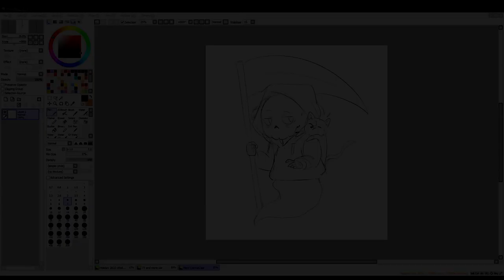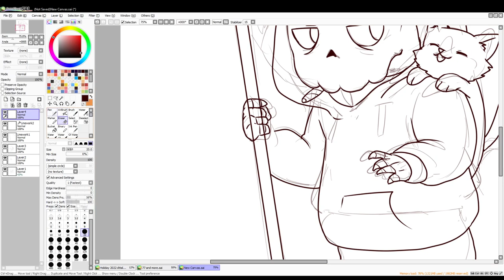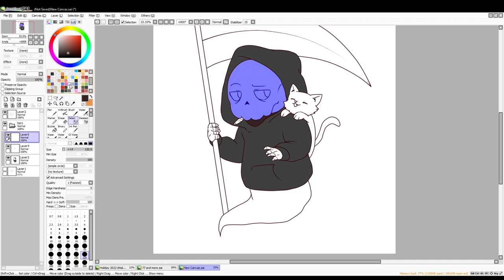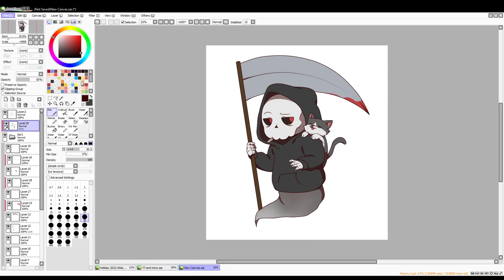How to Draw a Cute Reaper!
🎵 Song: Best Wishes - Kirby